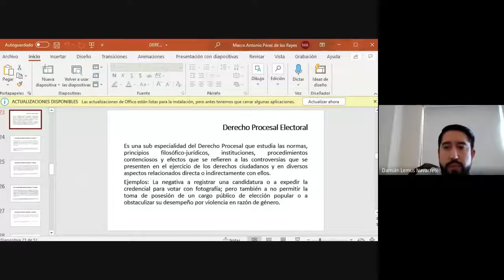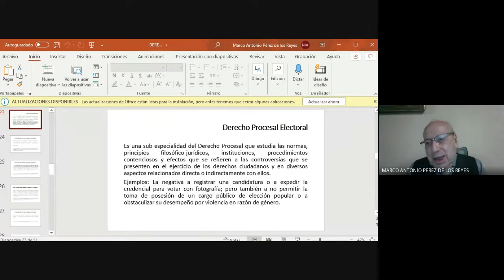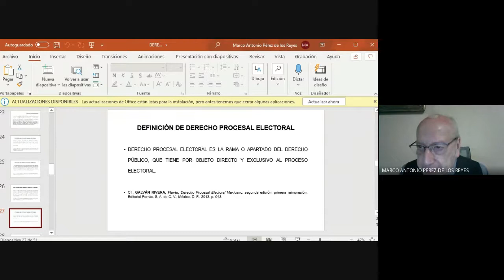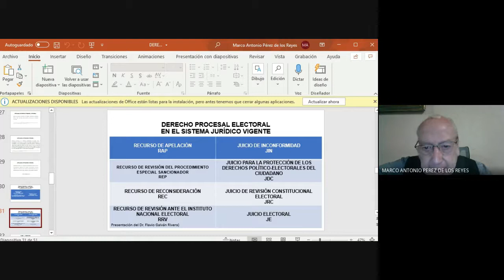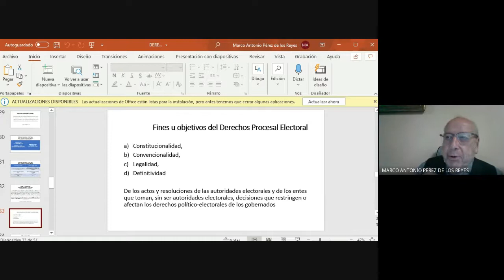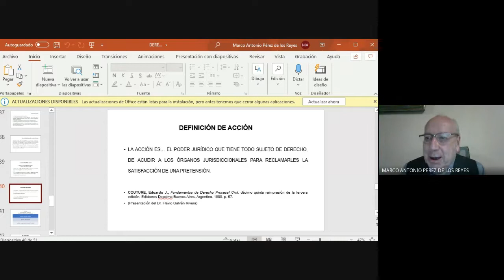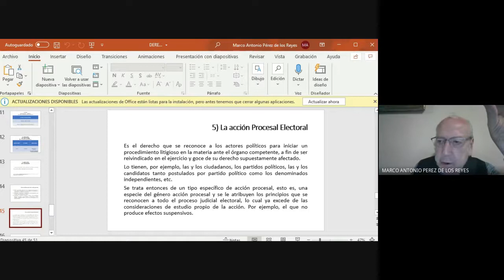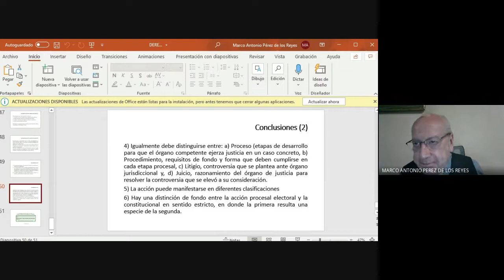Diplomado en Derecho Procesal Electoral 2022 08 02